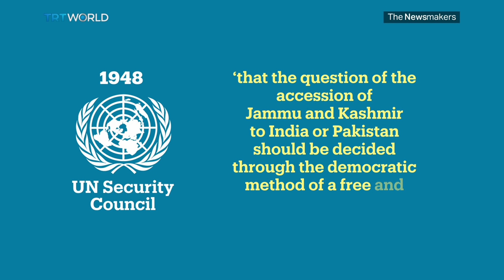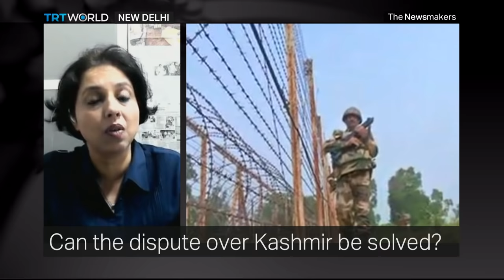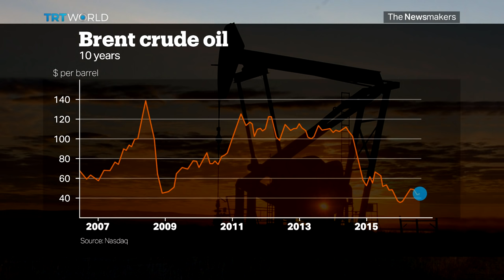The Newsmakers: Kashmir unrest and Saudi women's rights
What's behind the recent unrest in Kashmir, and what it will take to end the violence? Plus, thousands of Saudi women are joining forces online to push for and end to the system of male guardianship, which keeps men in control of women's lives. Is a sign that society changing in Saudi Arabia? And, former Israeli President Shimon Peres has died at the age of 93, we look back at his life and his controversial political career.